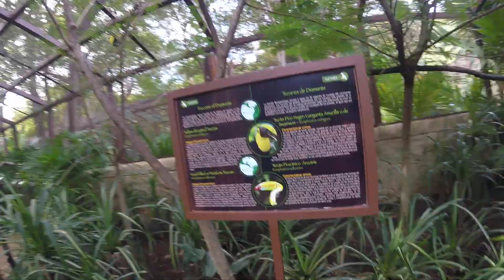Toucan exhibit in Costa Rica's zoo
Viewing the Toucans in the exhibit up close and personal